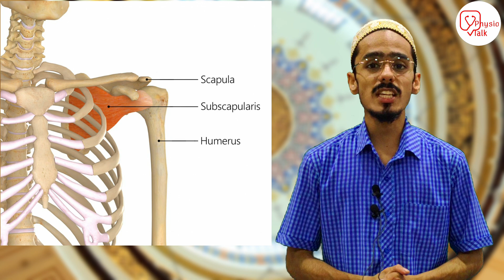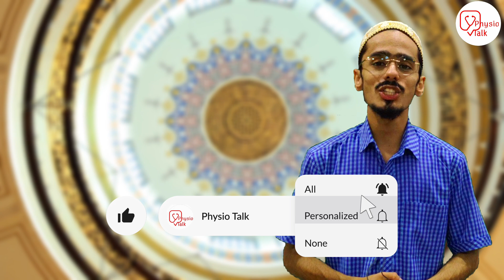Bear Hug Test | Subscapularis Tear | bear hug test shoulder | subscapularis weakness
Physio talk important Links👇
Subscapularis tendon tear  Bear Hug Test - Everything You Need To Know
Bear Hug Test | Subscapularis Tear
chapter
00:00 - bear hug test
00:37 - physio talk intro
00:46 - subscapularis muscle tear
01:11 - | bear hug test shoulder
01:19 - belly press test
01:28 - Bear Hug Test Subscapularis Tear
01:41 - how to do bear hug test
02:16 - conclusion